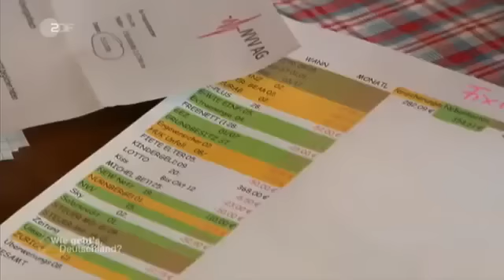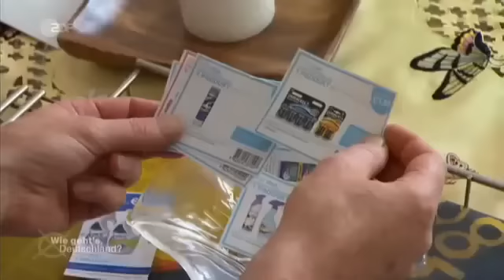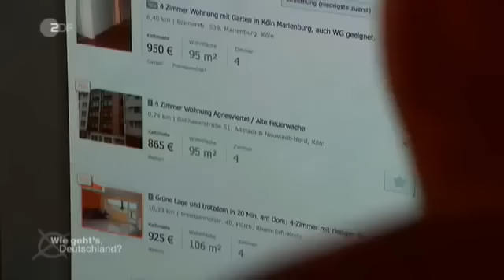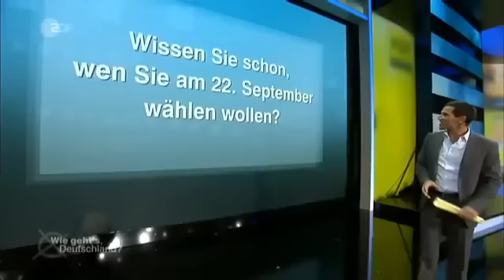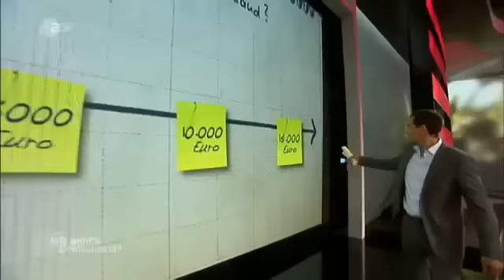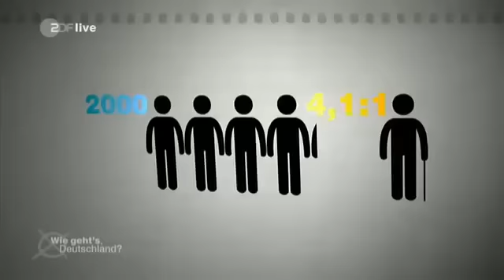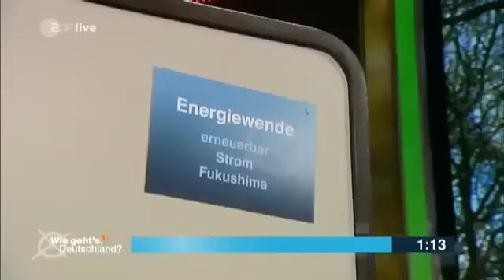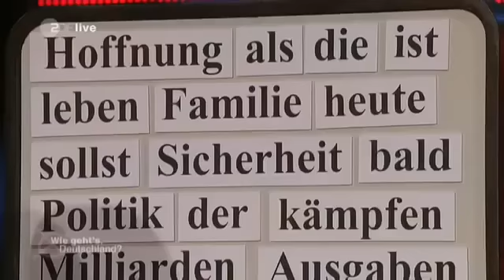Wie geht's, Deutschland ZDF 03 09 2013